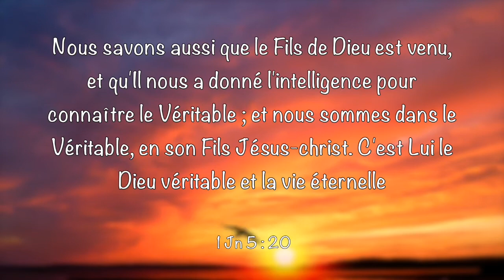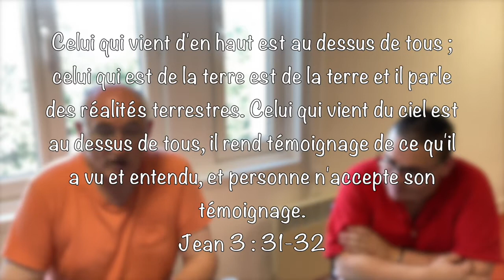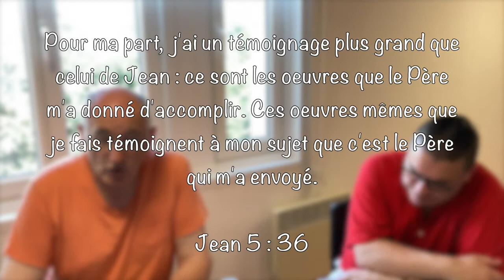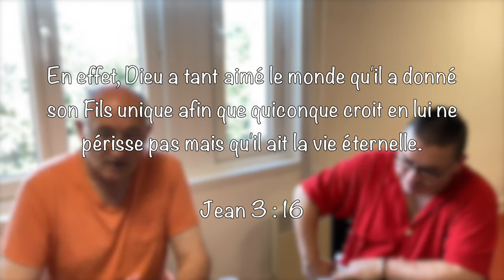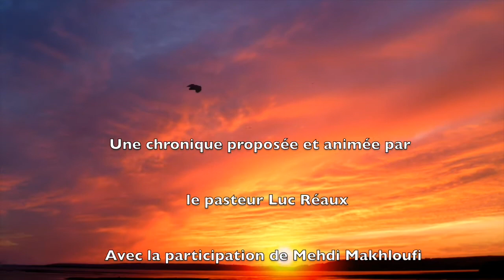Racines du ciel n°6 / D’où Jésus vient-il ? (partie 6)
Chronique proposée et animée par le pasteur Luc Réaux, avec la participation de Mehdi Makhloufi.